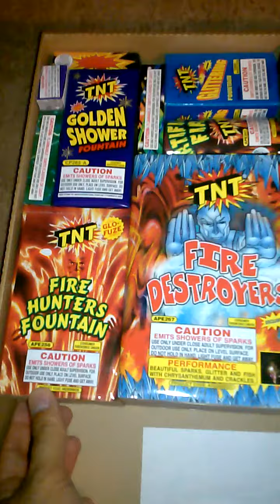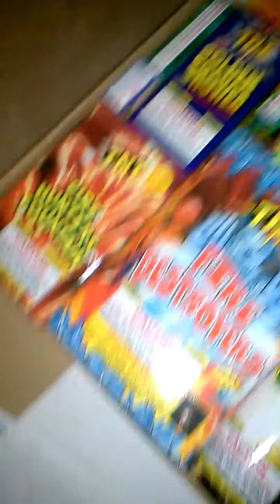TNT All American fireworks assortment breakdown